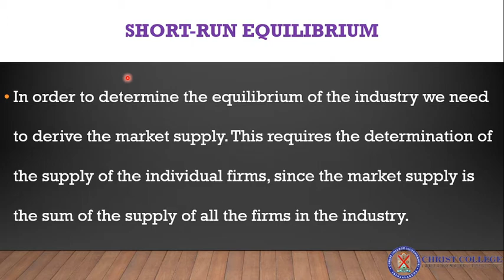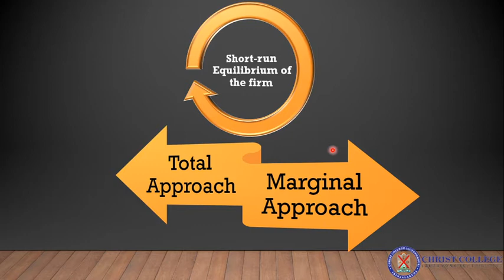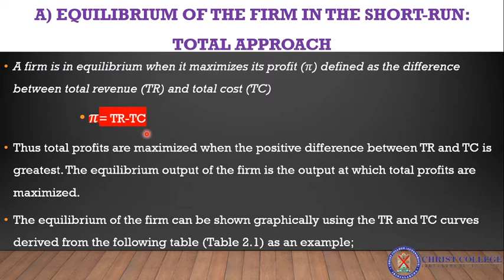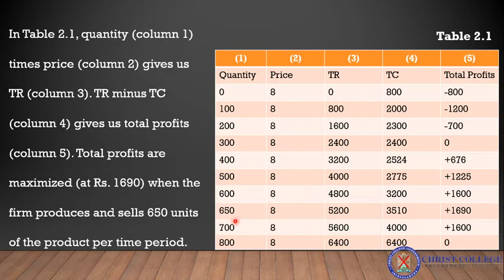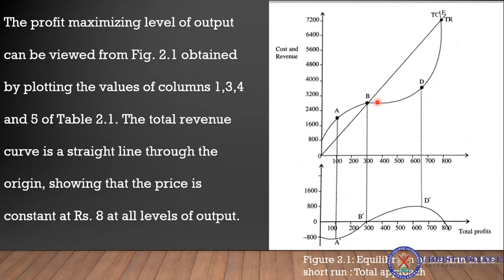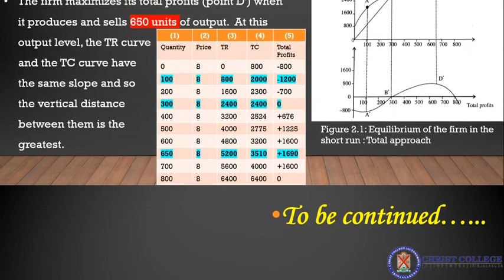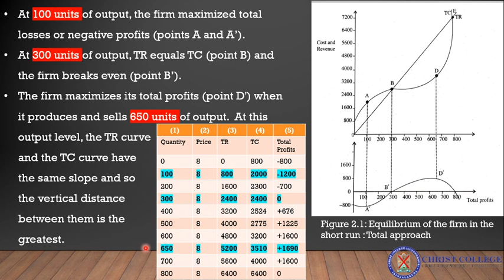PRICE DETERMINATION UNDER PERFECT COMPETITION: TOTAL APPROACH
PRICE DETERMINATION UNDER PERFECT COMPETITION - SHORT RUN: TOTAL APPROACH